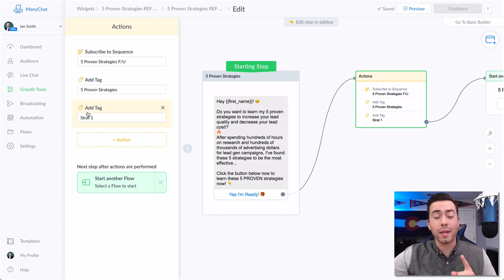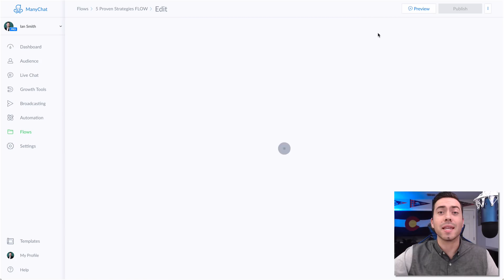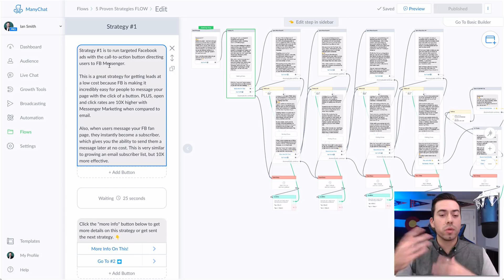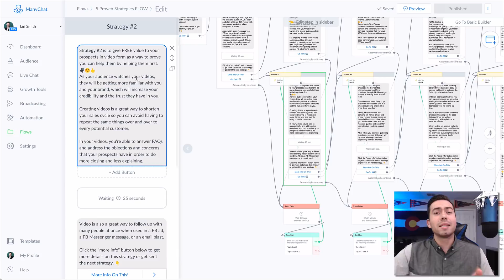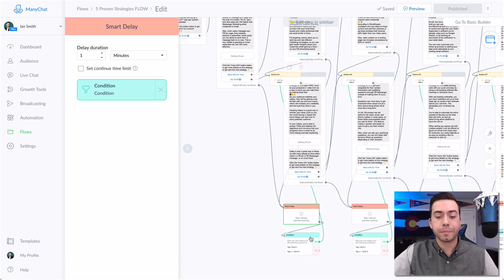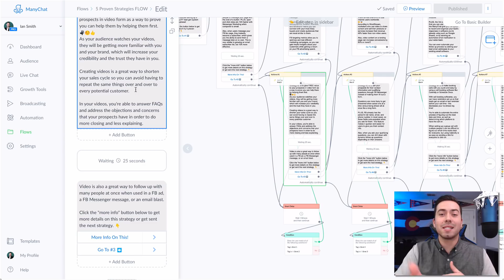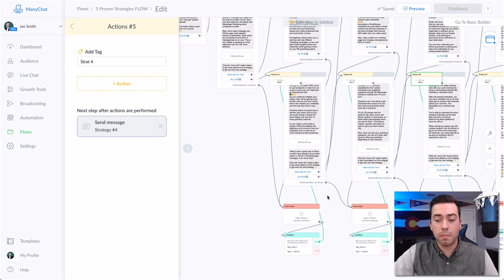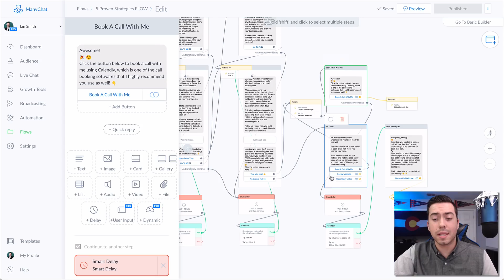How To Turn A Blog Post Into A ChatBot Message Flow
In this video I show you how to convert a list type of blog post into a ChatBot Message Flow. These could be used as a lead magnet and way to get people to become Messenger bot subscribers.

Click the link below to browse our different ManyChat ChatBot templates!

Click below if you want us to send you our FREE cheat sheet called "11 Crucial Features That Your ManyChat Messenger Bot Must Have" through FB Messenger!

Click below if you haven't yet joined my FREE course and want to learn how to run profitable Facebook ad campaigns, how to build sales funnels in ClickFunnels, how to build message flows in ManyChat, and how to write copy that sells.

Click below if you want a FREE ClickFunnels account for 2 weeks, so you can learn how to build out sales funnels that bring in customers.